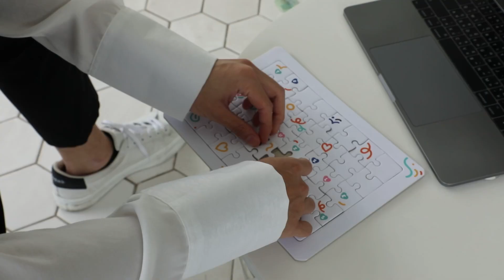THIRD VLOG EP. 4 : IT’S KEY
EPISODE 4 : IT’S KEY เติร์ดจะพาทุกคนมาทำความรู้จัก คีย์ มากกว่าที่ทุกคนเห็นในซีรีส์กันครับ

ขอบคุณทุกกำลังใจ และการติดตามที่มีให้ ถึงเธอจิ๊กซอว์ของเติร์ด มาตลอดทั้ง 4 EP
ถ้าใครยังคิดถึง คีย์ รอติดตามดู ถึงเธอจิ๊กซอว์ของฉัน ย้อนหลังได้ทาง NETFLIX เดือนสิงหาคมนี้นะครับ